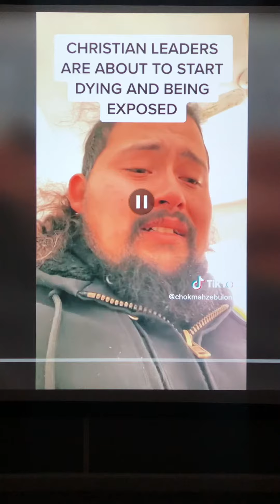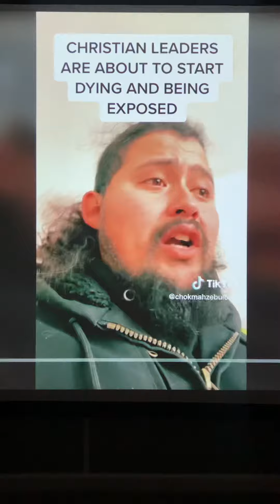This Man is speaking in line with Gods Spirit! Warning to those in leadership in the Church!